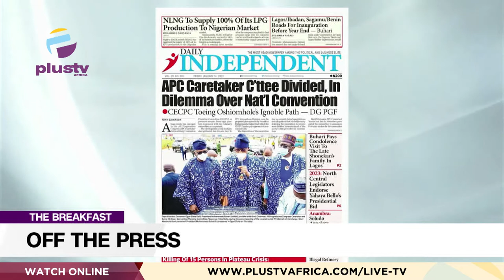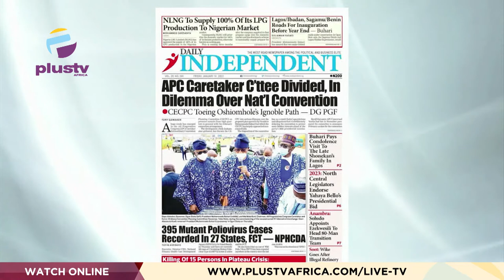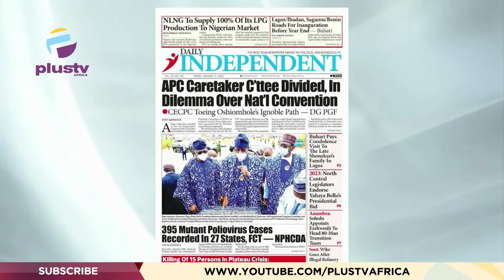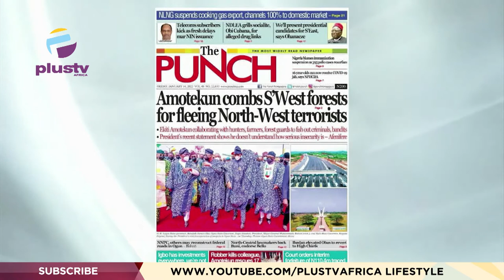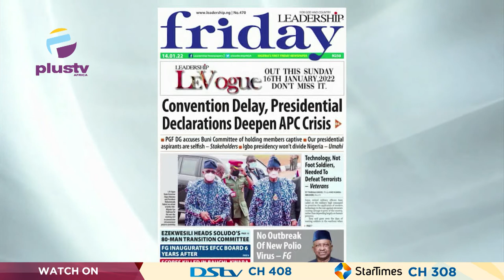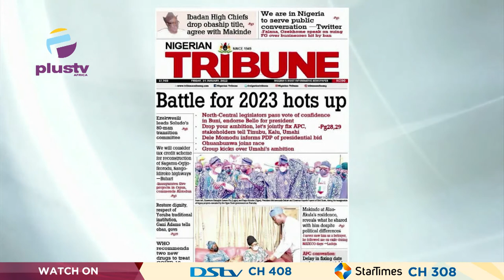Amotekun Combs South West Forests For Fleeing North West Terrorists | OFF THE PRESS